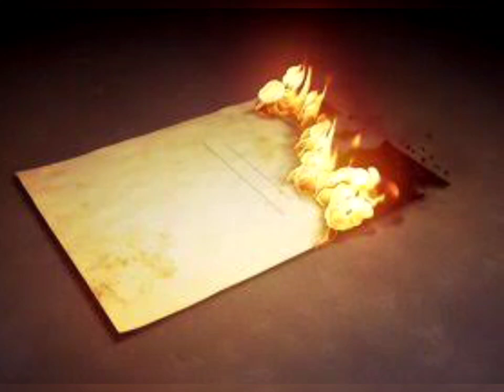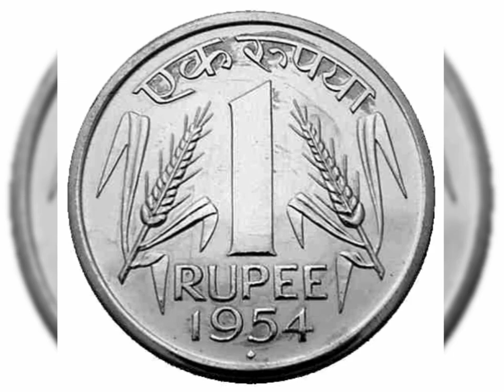1 अगस्त सावन सोमवार शिवलिंग पर चढ़ा दें ये 1 चीज 24 घंटे में देखें चमत्कार Shivling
1 अगस्त सावन सोमवार शिवलिंग पर चढ़ा दें ये 1 चीज 24 घंटे में देखें चमत्कार Shivling Savan Somvaar